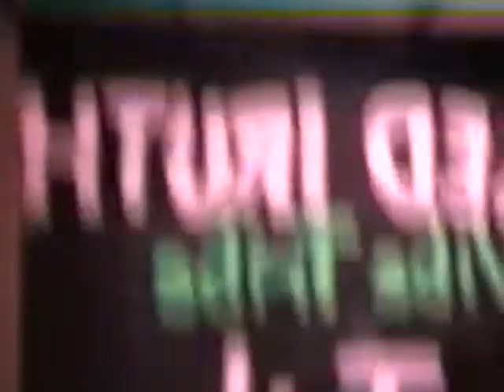Vibe Tribe-Sunshine of your love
Club Gotham December 16th 1995
Preston Singleton
Sean McGary
John Harman
Hiram